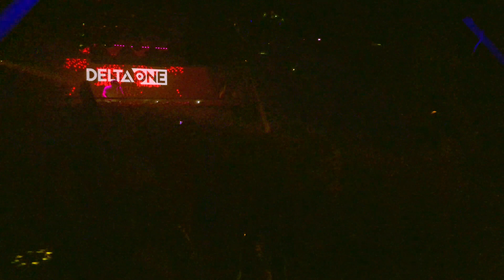As The Skylarkers Come To Ministry Of Sound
BT's Skylarking VS Motorcycle's As The Rush Comes Dropped By Delta One